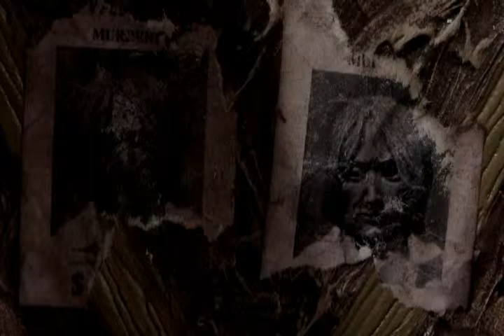Dr.Thorn (Part.1/3) _ puppet animation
Title : Dr.Thorn (2005)
Director : 임종군
스톱모션코리아의 회원이신 임종군감독의 작품.(2005년 영진위 지원작)